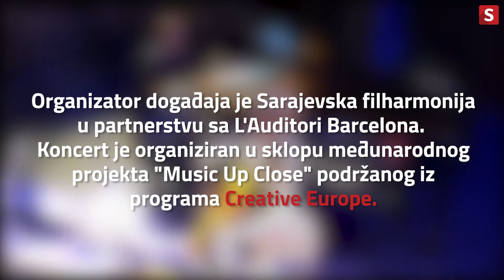Ravel's Dreams in Sarajevo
Ravel's Dreams naziv je  muzičkog kolaža koji je inspirisan muzikom Mauricea Ravelačiji. Autor je Marco Mezquida, pijanista, improvizator i kompozitor, a članovi trija su i perkusionista Aleix Tobías i violončelista  Martin Meléndez. Trio dolazi iz Barcelone